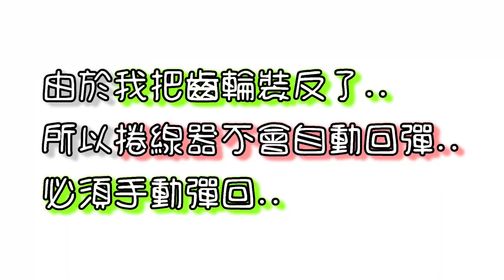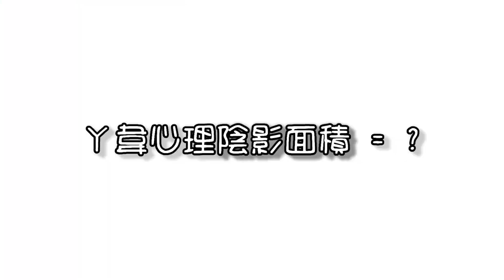【釣魚津觸咪】重返成吉思汗的釣點，結果!?V特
唷齁齁~沒想到還挺咬的!
只是可惜了沒有釣到目標魚!
大大們不嫌棄的話~麻煩按個"訂閱&讚~"
順便分享一下~灰熊感謝!!